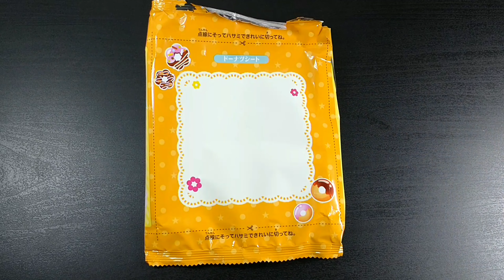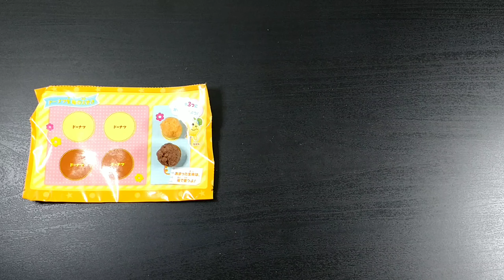ポッピンクッキン「ドーナツ」 DIY Candy for Kids "Donut"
クラシエ/ポッピンクッキン - ドーナツ -
kracie/ Popin' cookin'  - Donut -

クラシエの知育菓子シリーズ「ドーナツ」。
お水だけで作れます。

・Japanese sweets
・DIY Candy for Kids
・Can be made with just water

★BGM
「砂時計星雲」 written by 甘茶の音楽工房